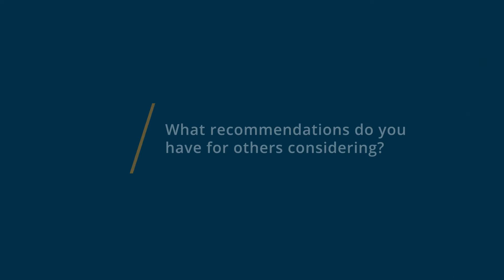Microsoft Edge Review: Microsoft Edge is better than Google Chrome, yup I said it!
💡📘 Interested in Microsoft Edge? Browse Microsoft Edge reviews, pricing and compare with popular alternatives

Microsoft Edge Review 2021.

Windows Web Browser.

0:00 Intro
0:12 What other software products did you consider or switch from?
0:54 What were the reasons you chose Microsoft Edge?
2:35 How easy was it to onboard and integrate Microsoft Edge into your business?
3:22 What recommendations do you have for others considering Microsoft Edge?